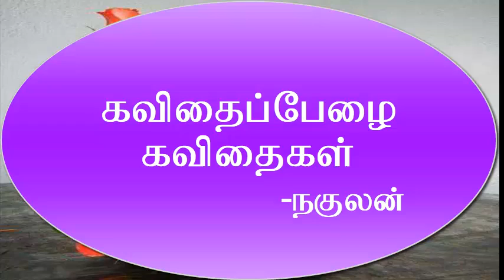12th Tamil 6 Kavithaikal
12th தமிழ் இயல்  6 கவிதைகள்